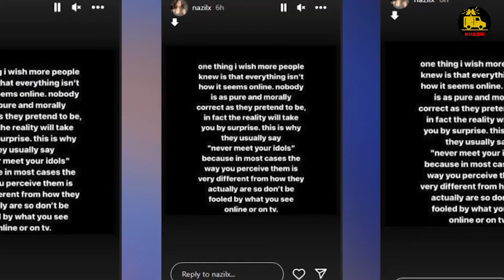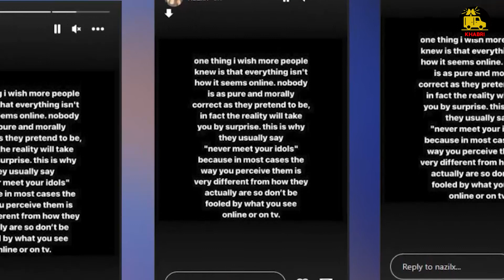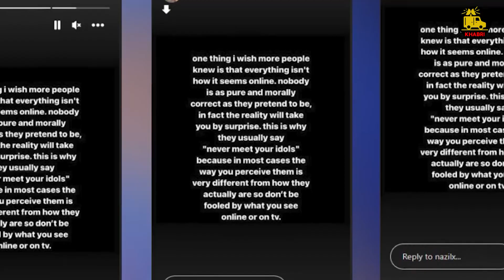Bigg Boss 17: Munawar की Girlfriend के Post ने मचा दी खलबली | Khabri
OUR TEAM